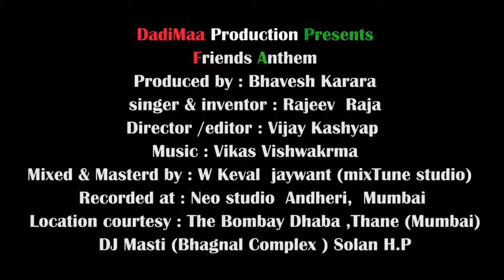😉BESTEST SONG FOR AL OUR FRIENDS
SAVE WATER AND SAVE TREE

JAY HIND